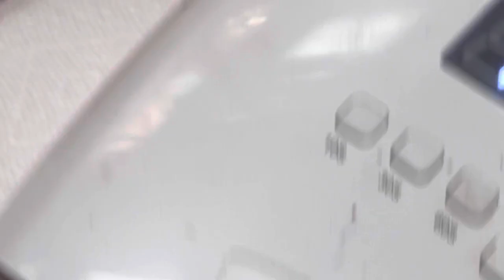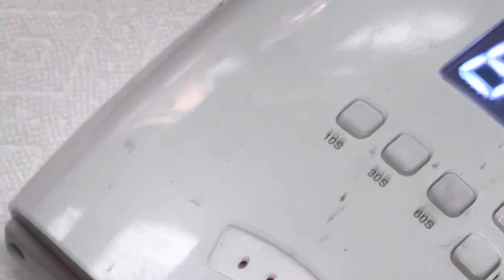Simple nail art design for beginners/YouTube Amy Huynh